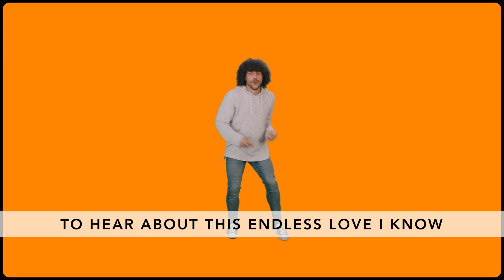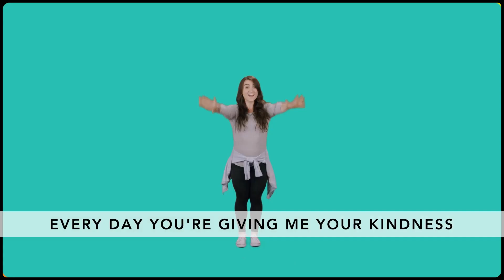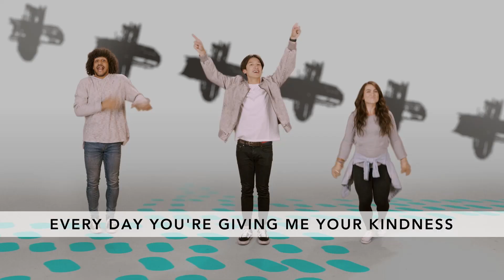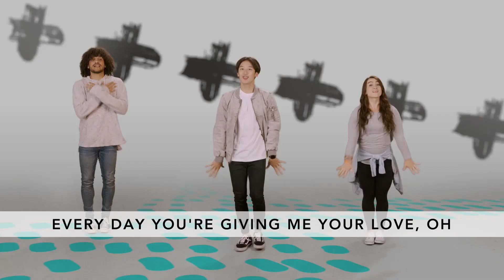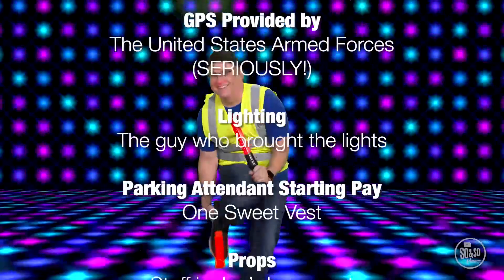A Roman Commander has Faith (So&So Show)